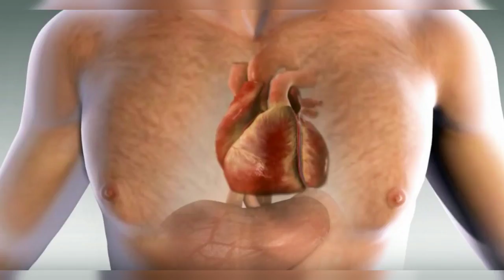One Month Before A Heart Attack, Your Body Will Warn You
Heart attack is one of the leading causes of death in United States. According to heart.org, about every 43 seconds, someone in the United States has a myocardial infarction (heart attack). It happens when the coronary arteries become narrow from the blockage of build-up cholesterol (atherosclerosis) and oxygenated blood cannot flow properly to the heart all throughout the system. If blood clots totally block the artery, the heart muscle cannot work properly because it lacks oxygen, which causes permanent heart muscle damage and death leading to heart attack.